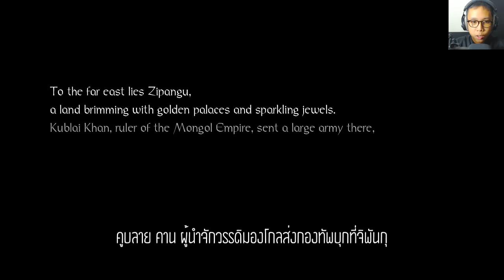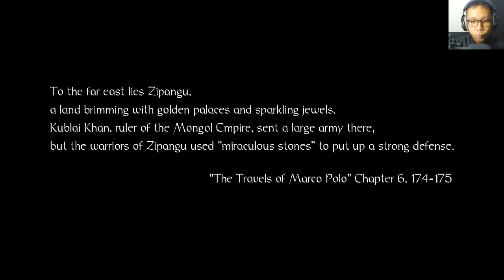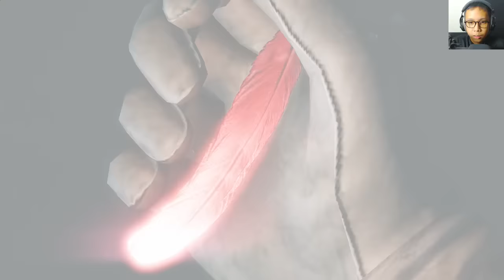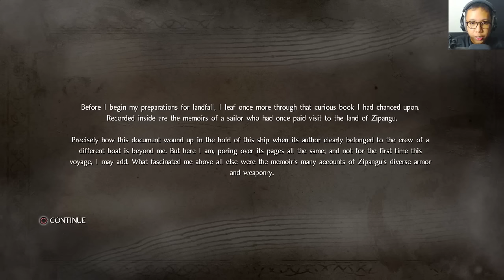NioH | นักรบซามูไร พิฆาตปีศาจ | ตอนที่ 1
NioH เกมที่เราจะได้รับบทเป็น William ผู้ที่ต้องออกตามหา Amrita หินมหัศจรรย์ที่ได้รับคำสั่งมาจากราชินีอังกฤษเพื่อเอาไว้ต่อกรกองทัพสเปน ทว่า...ทุกอย่างก็เปลี่ยนไป...เมื่อเขาได้ค้นพบความลับของหินนี้ที่มีพลังมหาศาล เขาต้องทุกวิถีทางเพื่อจัดการผู้ที่จะยึดครองโลกด้วยอำนาจของพลังหินนี้!

สำหรับกิจกรรม New Caster Competition รายละเอียดได้ที่

-TeamGarryMovieThai
►ติดตามรายการถ่ายทอดสด ลุงพีได้ที่ Garena Live